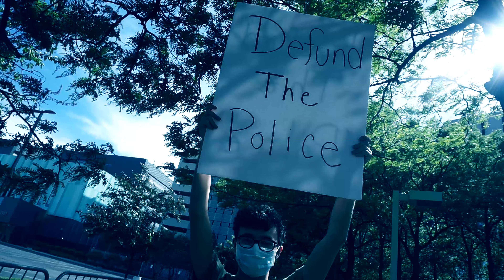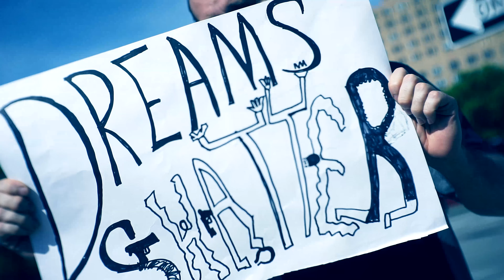RedZone Ken | Pop Out (official video)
End the Race war...